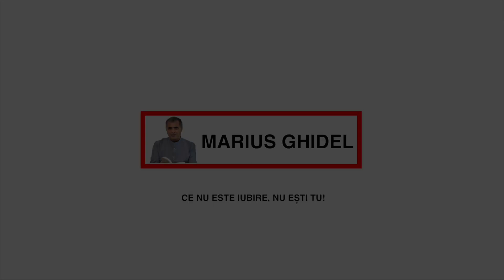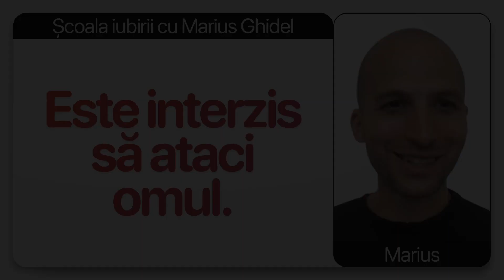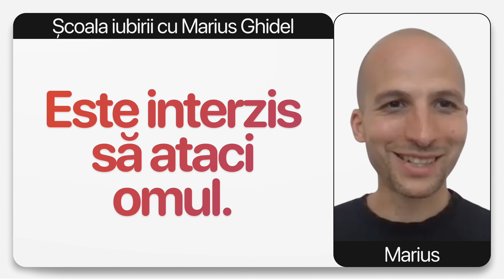SUFLETUL NU CORECTEAZA PE NIMENI, CI IL LASA PE DUMNEZEU ASA GRESIT - MARIAN, CRISTINA, BOGDAN